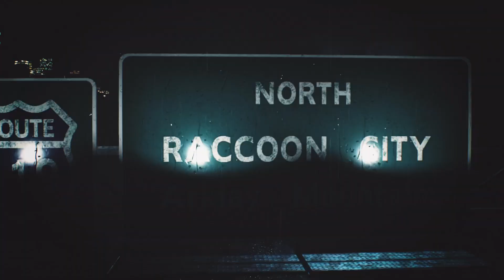Resident Evil 2 Racoon City Anouncement trailer